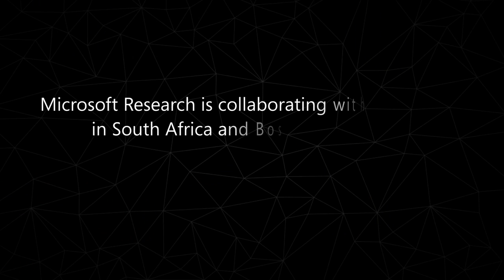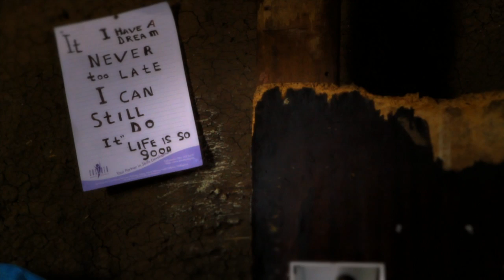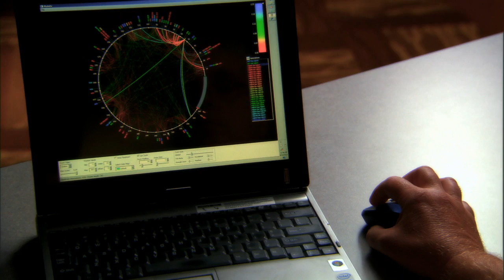HIV Research: The Human Face of HIV (HD version)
Meet Purity, a young South African woman who knows, first-hand, the physical, mental, and emotional pain that HIV inflicts on those infected with the virus. She is undergoing treatment, but naturally hopes that a cure for HIV will be found in her lifetime and that a vaccine will be developed to prevent others from contracting the virus.

In an effort led by the Bruce Walker, director of the Ragon Institute of MGH, MIT & Harvard, Microsoft Research is collaborating with researchers in South Africa and Boston to fight HIV. Bruce and his team have accumulated data from many individuals in South Africa in an effort to discover solutions to the problem. David Heckerman, Distinguished Scientist at Microsoft Research, is working with the team to provide them with innovative algorithms and the massive computing power needed to enable the team to progress towards a vaccine against HIV.

Until the time that such a vaccine is developed, Purity relays a message of hope to others who contract HIV. She says to hold on and hope: "They must dream, because that's what keeps me going. Dreams—dreams and hopes."